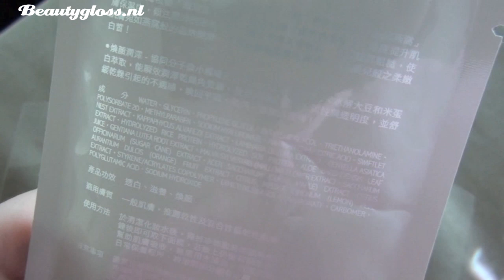My Beauty Diary Bird's nest gezichtsmasker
Deze video is gemaakt voor Augustus Cinemonth! Deze hele maand zal ik dagelijks een video uploaden. Als je een leuke suggestie hebt voor een video, laat deze dan achter bij de comments!